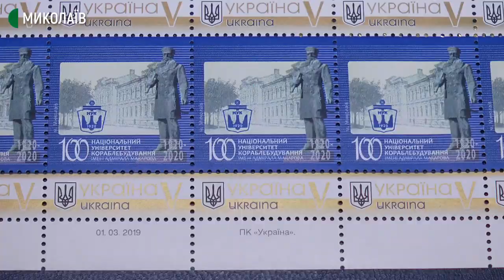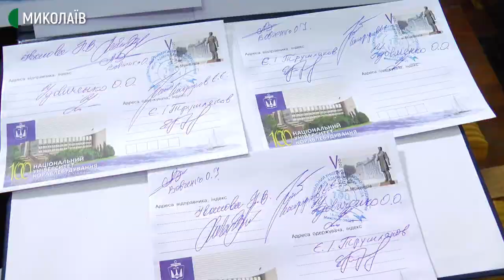До ювілею миколаївського университету презентували поштову марку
На честь сторіччя національного університету кораблебудування імені адмірала С. О. Макарова відбулось спеціальне погашення поштової марки та конверта.